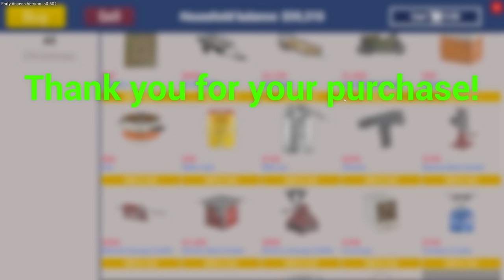BUILDING BARN CELLS & MILKING COWS | RANCH SIMULATOR PART 85 IN HINDI